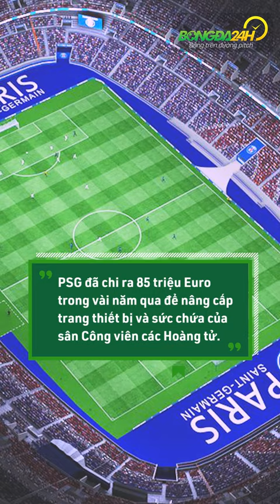PSG bị tịch thu sân Công viên các Hoàng tử Bongda24h Official